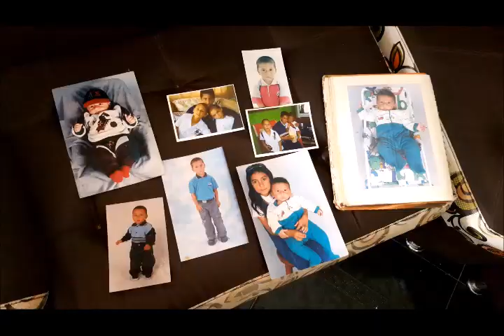La familia, el apoyo de Alejandro Osorio lider del Giro de Italia sub 23